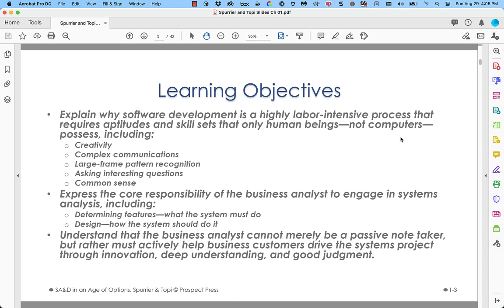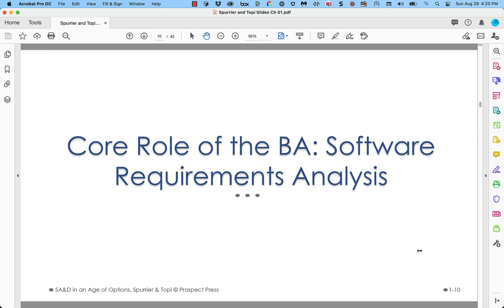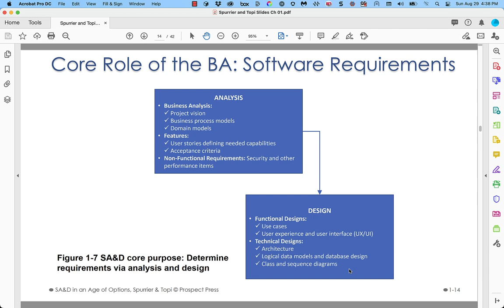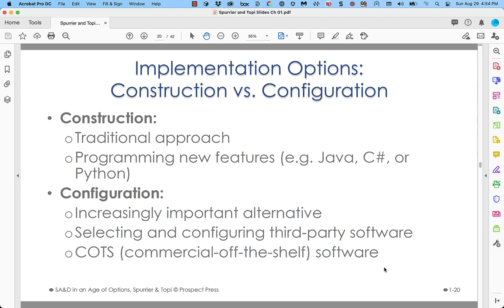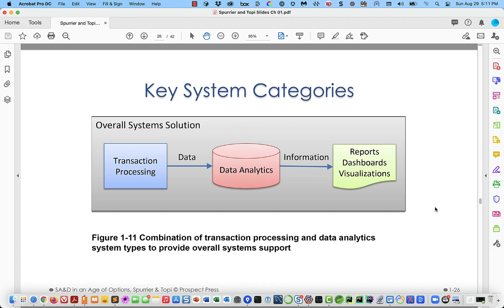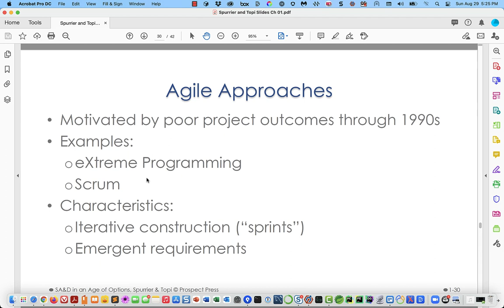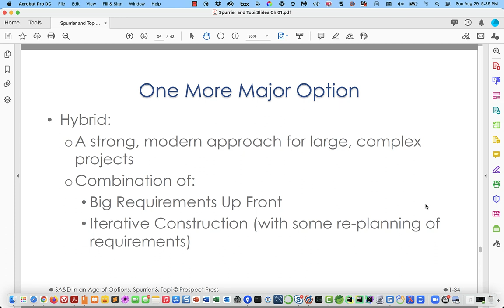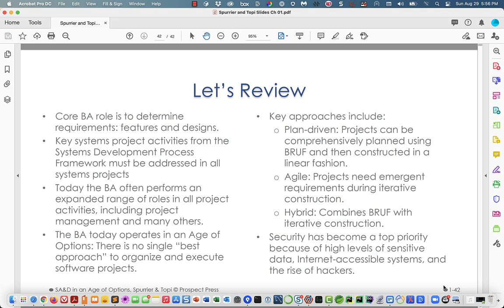Lecturre: IS446 - Spurrier and Topi - Chapter 1